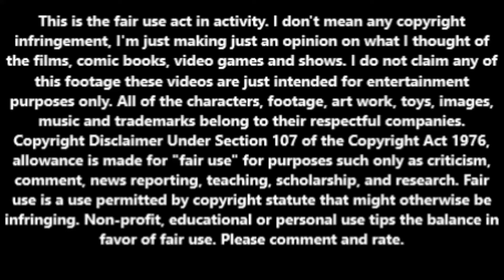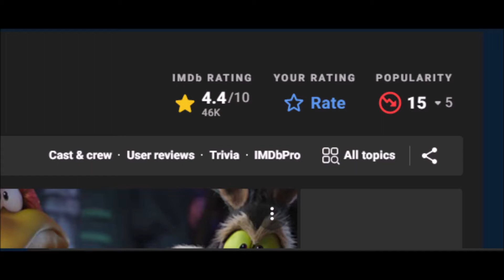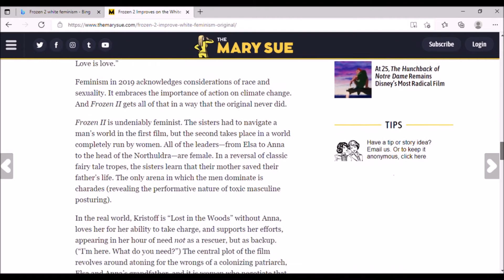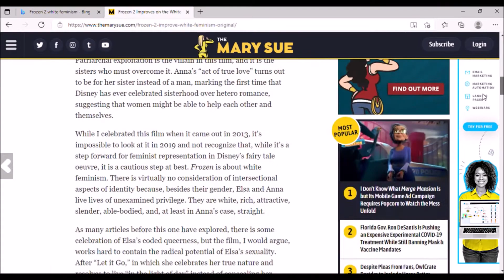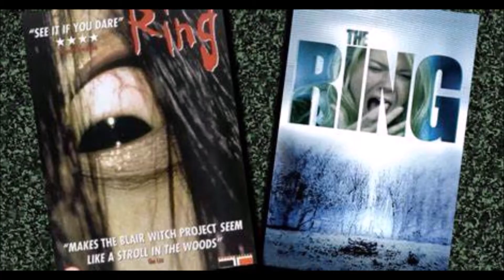Special Topic: I'll always hate remakes.